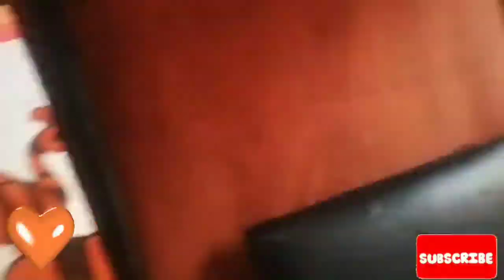बिहार झारखंड के बॉर्डर के पास कोविड-19 वैक्सीनेशन ड्यूटी😓😓||Rekha kumari